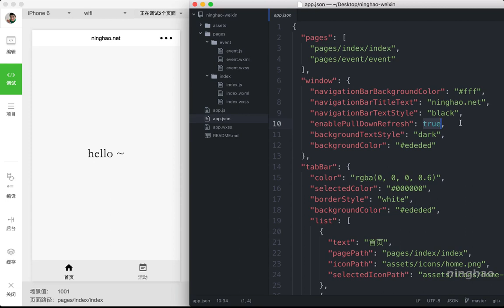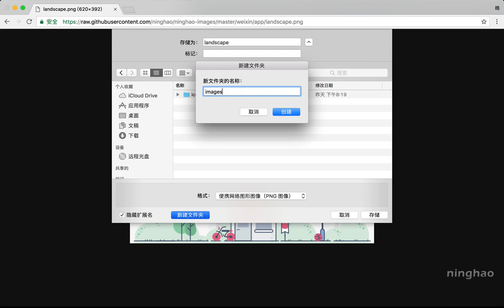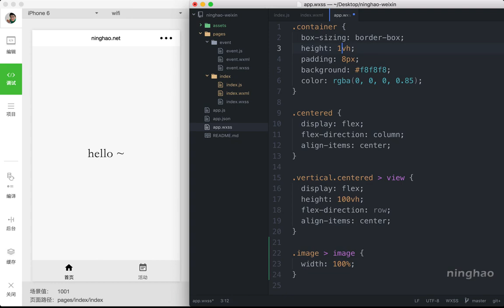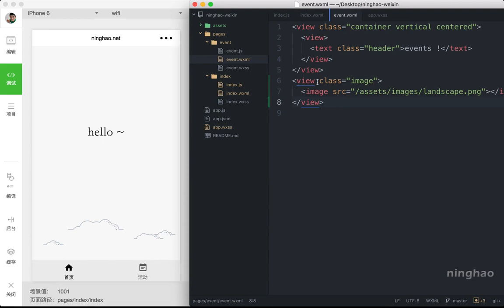企业级微信小程序精品开发实战课 16 16 页面事件处理